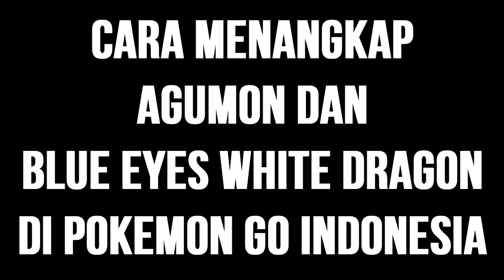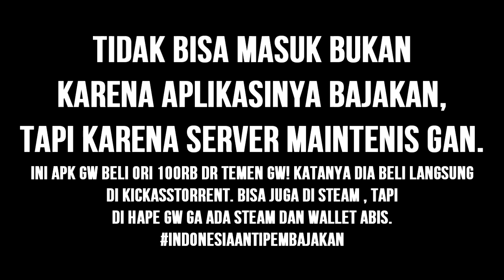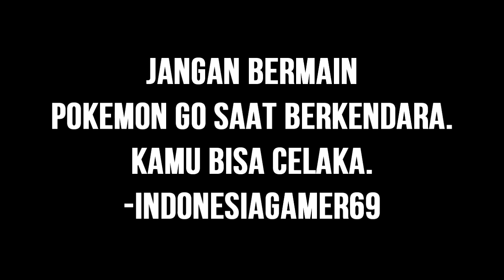Cara Dapet Zapdos, Moltres, Articuno di Pokemon GO - Indogegewepe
Indonesiagamer69 alias Bening pergi keluar kandang untuk bermain Pokemon Go seperti para Youtuber Gaming Indonesia lainya. Dia akan mengajarkan bagaimana cara menangkap zapdos, articuno, dan moltres, serta tips dan trik bermain pokmeon go di Indonesia.

IndonesiaGamer69 atau Bening adalah karakter yang dibuat oleh Eno Bening. Karakter Bening merupakan sosok terburuk yang dapat terjadi pada anak di bawah umur yang berusaha terkenal, dapat uang, atau membanggakan orang tua degan menjadi seorang let's player di Youtube.